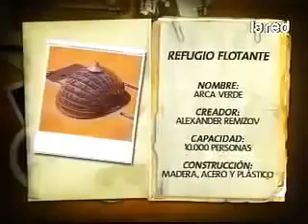SALFATE- Refugios para el fin del mundo (1-2)